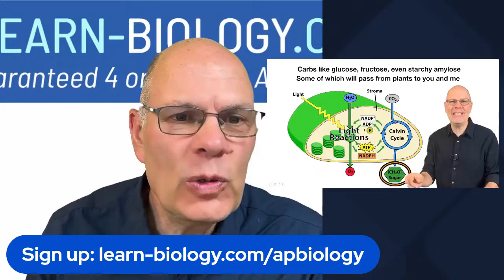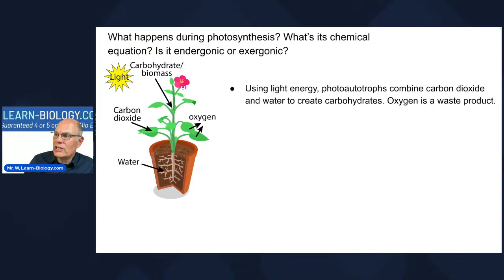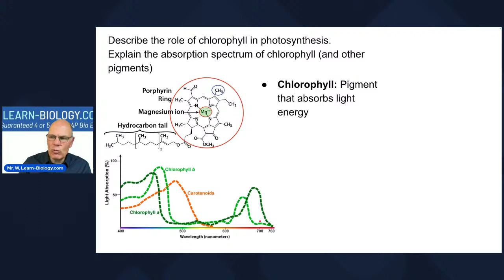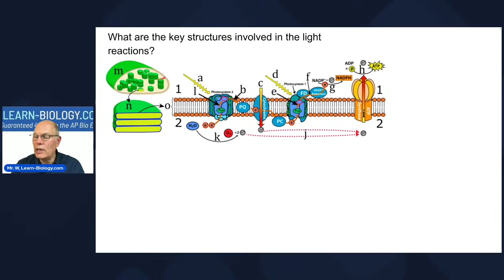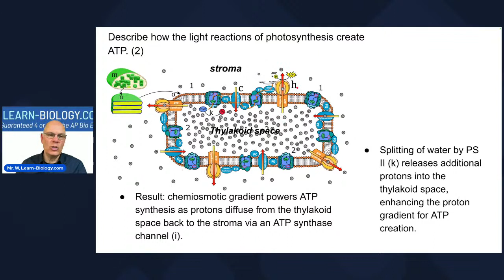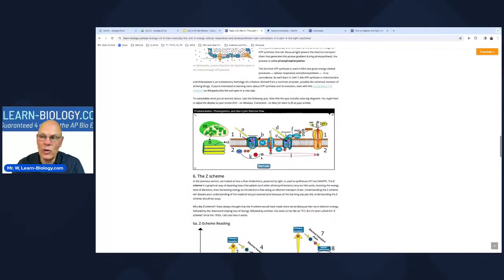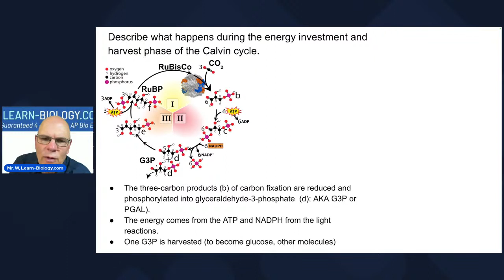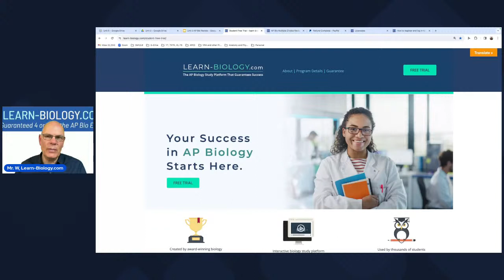Secrets of Photosynthesis Revealed Live for AP Bio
In this live lesson, Mr. W will be reviewing photosynthesis. Topics covered will include the basic reaction, the structure of chlorophyll and chloroplasts, the light reactions, and the Calvin Cycle.
Crush your biology course with Mr. W's Biomania AP Bio App.
➡️ Master everything you need to know about AP Bio Unit 4